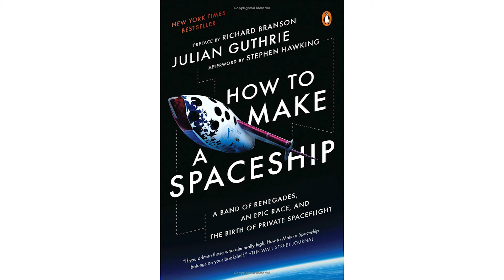How to Make a Spaceship: A Band of Renegades, an Epic Race, and the Birth of Private Spaceflight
The historic race that reawakened the promise of manned spaceflight

A Finalist for the PEN/E. O. Wilson Literary Science Writing Award

Alone in a Spartan black cockpit, test pilot Mike Melvill rocketed toward space. He had eighty seconds to exceed the speed of sound and begin the climb to a target no civilian pilot had ever reached. He might not make it back alive. If he did, he would make history as the world’s first commercial astronaut.

The spectacle defied reason, the result of a competition dreamed up by entrepreneur Peter Diamandis, whose vision for a new race to space required small teams to do what only the world’s largest governments had done before.

Peter Diamandis was the son of hardworking immigrants who wanted their science prodigy to make the family proud and become a doctor. But from the age of eight, when he watched Apollo 11 land on the Moon, his singular goal was to get to space. When he realized NASA was winding down manned space flight, Diamandis set out on one of the great entrepreneurial adventure stories of our time. If the government wouldn’t send him to space, he would create a private space flight industry himself.

In the 1990s, this idea was the stuff of science fiction. Undaunted, Diamandis found inspiration in an unlikely place: the golden age of aviation. He discovered that Charles Lindbergh made his transatlantic flight to win a $25,000 prize. The flight made Lindbergh the most famous man on earth and galvanized the airline industry. Why, Diamandis thought, couldn’t the same be done for space flight?

The story of the bullet-shaped SpaceShipOne, and the other teams in the hunt, is an extraordinary tale of making the impossible possible. It is driven by outsized characters—Burt Rutan, Richard Branson, John Carmack, Paul Allen—and obsessive pursuits. In the end, as Diamandis dreamed, the result wasn’t just a victory for one team; it was the foundation for a new industry and a new age.